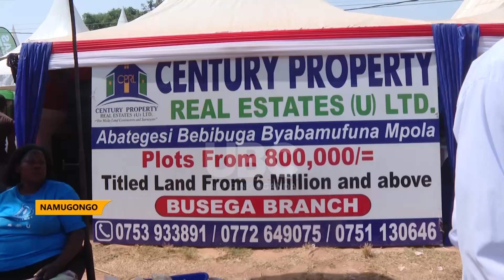PILGRIMS RECEIVE FREE HEALTH SERVICE : Over 200 Pilgrims screened and given first aid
Over 200 pilgrims have been screened and given first aid at a health camp conducted by the medical team from Mulago Hospital at the Uganda Martyrs Shrine Namugongo
The Internal Medicine Physician also the team leader, Dr Wamala told UBC that the highest number of cases handled include those with fatigue and dehydration.